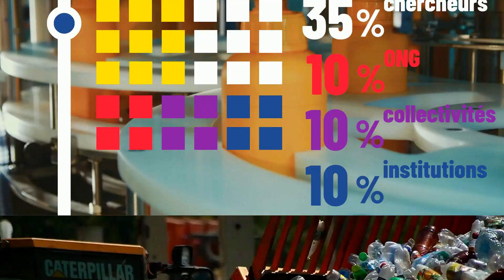2020 07 22 Fin des auditions "mission pollution plastique"